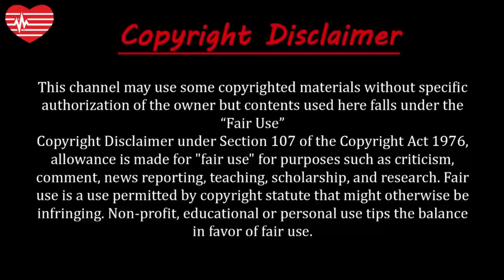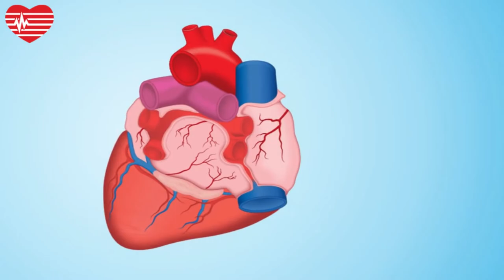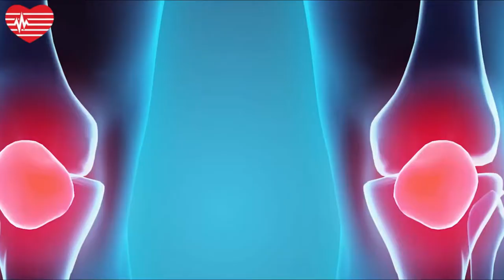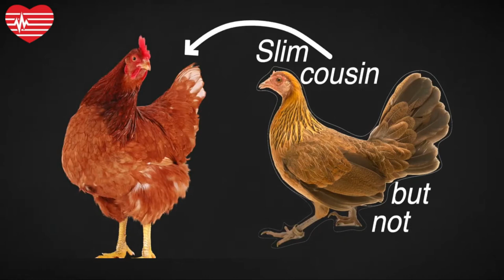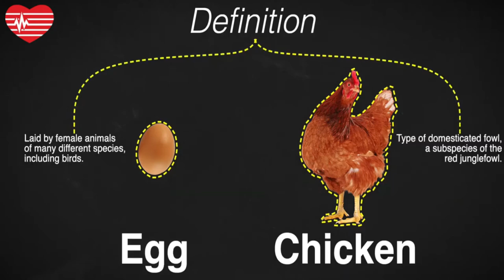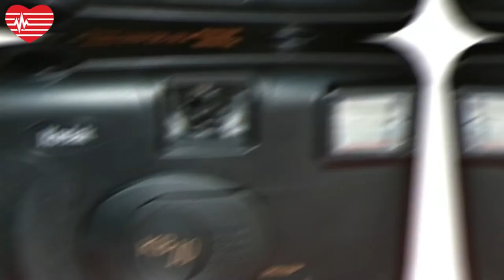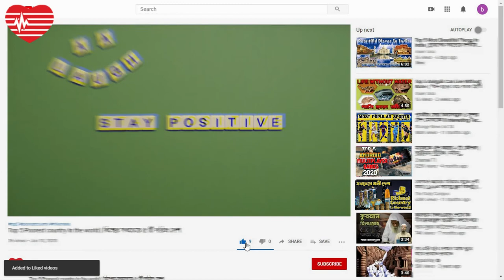আশ্চর্যজনক অদ্ভুত ঘটনা # ৩ | মজাদার ফ্যাক্ট | Interesting Facts In Bangla | আশ্চর্যজনক তথ্য বাংলায়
About this video:
আমরা সবাই জানি পৃথিবীটা খুবই আশ্চর্যজনক। সম্ভবত এ কারণেই আমরা প্রত্যেকেই আরও বেশি করে জানতে চাই।  তাই আজ চেষ্টা করব আপনাদের 30 টি মজাদার তথ্য জানানোর । দেরি না করে আসুন দেখে নেওয়া যাক ।
Every time we discuss about interesting facts and current affairs which happen on the daily basis but there are also some interesting facts that we are not aware of.
তথ্যের লিস্টঃ-
0:00 Introduction
0:34 01. আসলে কেউ সুখী না !!!
0:47 02. ২০০ কোটি মানুষ পোকামাকড় খায়
0:53 03. আইসল্যান্ড সবচেয়ে সুখী দেশ
1:00 04. খাবার হজম করতে সাড়ে ৫ ঘণ্টা লাগে
1:07 05. খাবার না খেয়ে ১ মাস জীবিত
1:11 06. পানি বিহীন ৭ দিন
1:17 07. ১% এ তৃষ্ণা লাগে, ১০% মৃত্যু আসন্ন
1:28 08. হাচিঁতে হৃদস্পন্দন বন্ধ
1:41 09. ৫৭৬ মেগাপিক্সেল এর লেন্স
1:48 10. চোখের পলক মিনিটে ১২, দিনে ১০ হাজার বার
1:55 11. ২% মানুষের চোখ সবুজ
1:57 12. হাতের নখ পায়ের নখ এর চেয়ে দ্রুত বাড়ে
2:02 13. নাক ও কান বাড়তেই থাকে
2:13 14. ভাগ্যবানের অন্তর্বাস লাল !!!
2:23 15. আজব বিয়ের প্রপোজাল  !!!
2:32 16. নিরস্ত্র করমর্দন
2:37 17. মোহাম্মদ নাম সবচেয়ে বেশি
2:44 18. নীল রঙে মশা বিরক্ত
3:01 19. ডাইনোসরের রঙ কি ?
3:08 20. ১০০০ গুন বেশী কুকুরের
3:17 21. ডিম আগে না মুরগি ?
4:32 22. বিশ্রাম ছাড়া একটানা ৬০ মাইল
4:42 23. গাছেই বাড়ি
4:47 24. মাথা উল্টালে খাবার
4:51 25. ১৫৬ বার হৃদস্পন্দন নীল আমস্ট্রং এর
5:10 26. সেকেন্ড এ ১০০, বছরে ২ লাখ ৪০ হাজার বার বজ্রপাত
5:15 27. প্রতিবছর ২ হাজার বজ্রপাতে মৃত্যু
5:24 28. ১৮৯৪ এ ক্যামেরার সামনে ৮ ঘণ্টা
6:00 29. ট্যালকম পাউডারের উৎপত্তি
6:04 30. শব্দের ফ্যাক্ট !!!
6:26 Outro